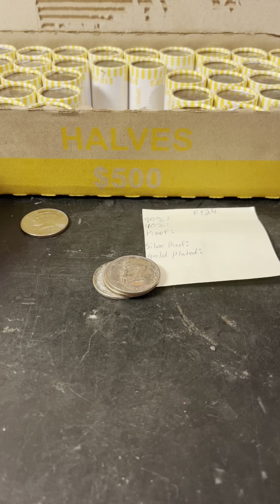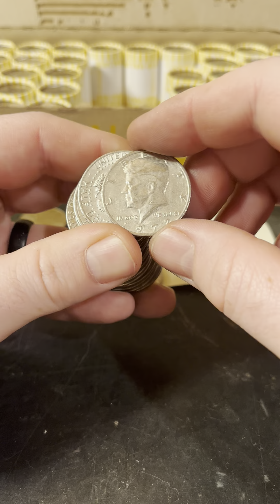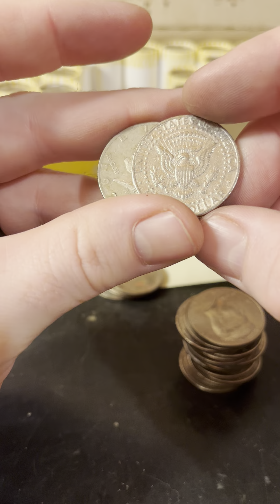New year let’s keep hunting 260!